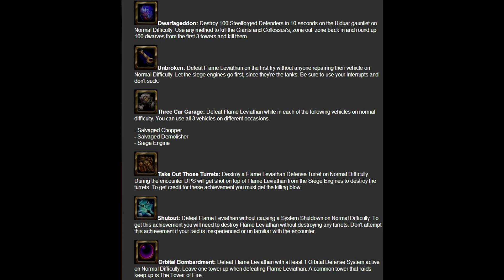How to: Solo Flame Leviathan Hard Mode MoP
A video guide on how to solo Flame Leviathan in Ulduar 10 man. Is it hard? No not really, but it's fun! I keep all the pillars up (hard mode) to spice it up a little. Enjoy!

Trash 0:00 - 1:24
Flame Leviathan 1:25 - 4:36
Achievements 4:37 - 6:26

Songs:The Path of the Goblin King & Five Armies